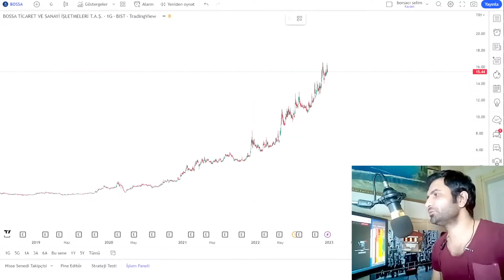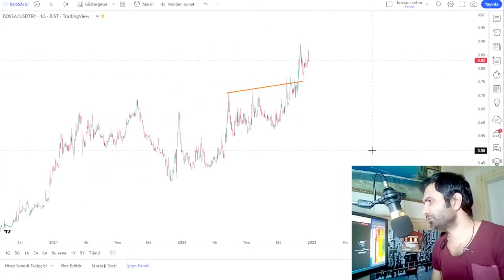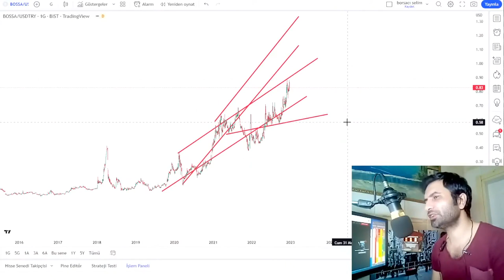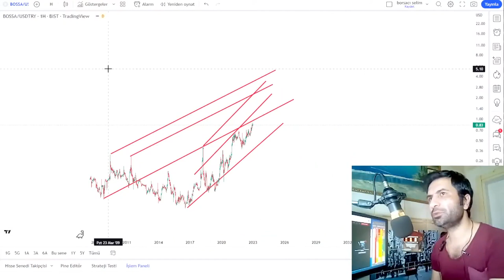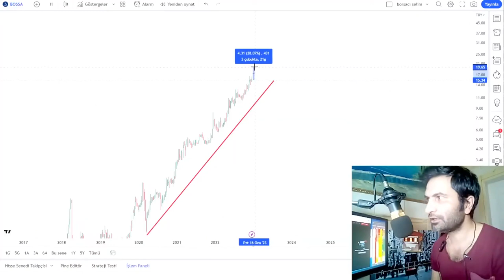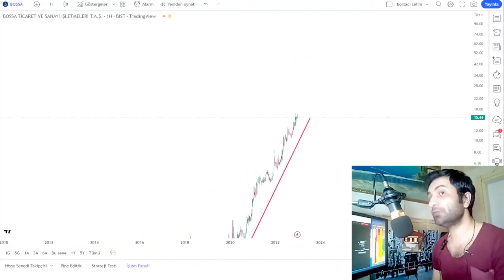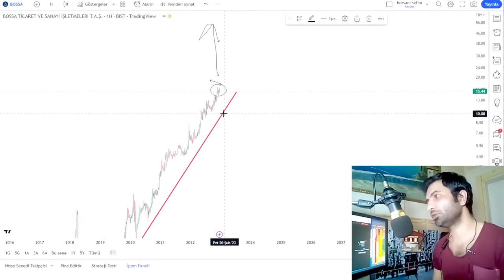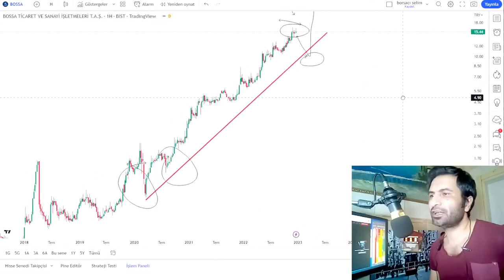BOSSA HİSSE ANALİZ VE YORUM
SPK YASAL UYARI: Burada yer alan yatırım , bilgi, yorum ve tavsiyeleri yatırım danışmanlığı kapsamında değildir. Yatırım danışmanlığı hizmeti aracı kurumlar , portföy yönetim şirketleri , mevduat kabul etmeyen bankalar ile müşteri arasında imzalanacak yatırım danışmanlığı sözleşmesi çerçevesinde sunulmaktadır. Burada yer alan yorum ve tavsiyelerde bulunanların kişisel görüşlerine dayanmaktadır. Bu görüşler mali durumunuzu risk ve getiri tercihlerinize uygun olmayabilir .Bu nedenle ,sadece burada bilgilere dayanılarak yatırım kararı verilmesi beklentilere uygun sonuçlar doğurmayabilir.